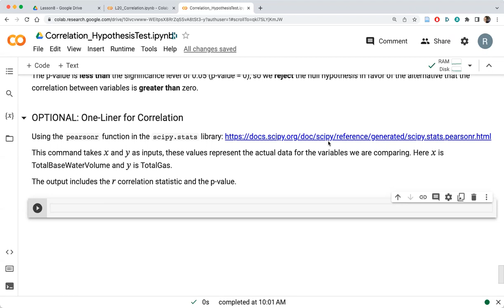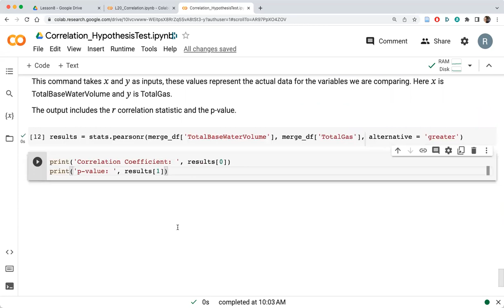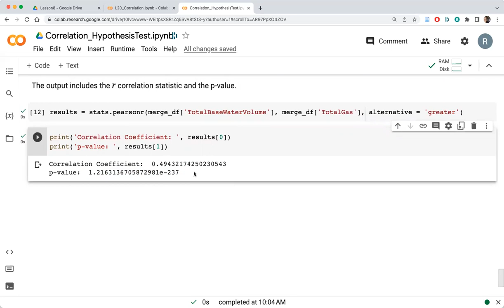One Line Test Correlation